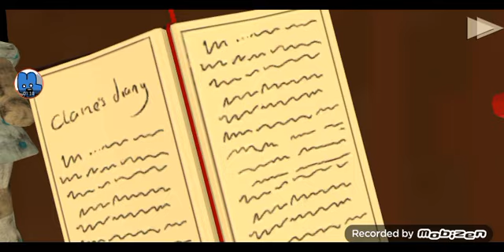Horror Intro Sence #1 | Ice Scream 4 Vs Stempmother Emily Vs Ice Scream 6 Vs Death Park 2